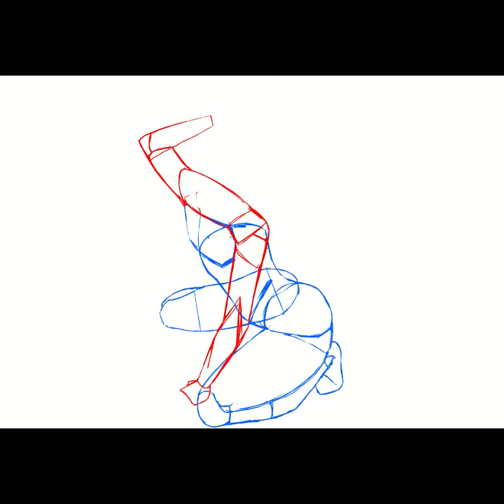OC Concept Sheet Speedpaint- Koneko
A young and quiet girl with a lot of strength and flexibility. Koneko, who wields a weapon called a "Blood Scythe." The weapon name is pretty straightforward, as Koneko uses her own blood or her enemy's blood to form the powerful weapon. She is also known to carry around a mysterious orange tabby cat by the name of Mistletoe, and he seems to help her jump between realms to get rid of any parasites that aren't supposed to exist. Is her cat even a cat? How did she get to this point? What's her family's history? That's the many questions people have been asking.

Audio credits: Odetari